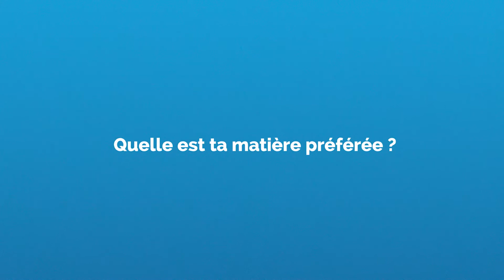Témoignage d'Hugo - Bachelor Cybersécurité Promo 2024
➡️ Découvrez le Bachelor Cybersécurité de l'EPITA